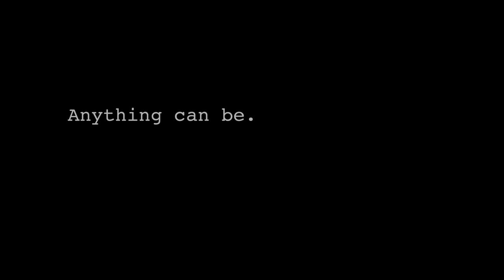Listen to the Mustn'ts by Shel Silverstein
Poem by Shel Silverstein from Where the Sidewalk End.
Recited by Steve Crayons.